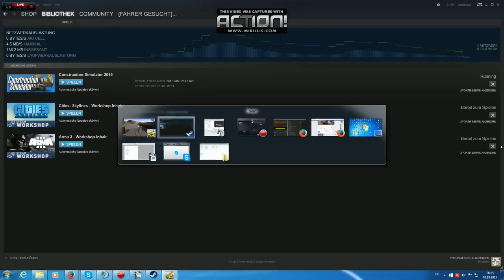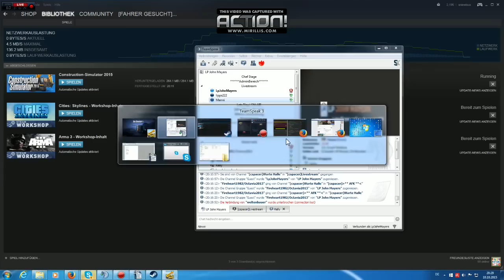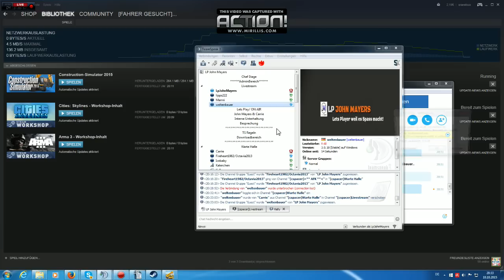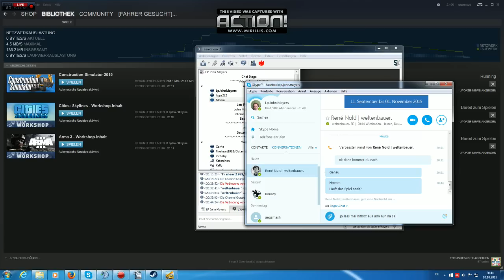LpJohnMayers Zockerwochenende, 5000 Abo Spezial und 3 Jahre YT - Oct 10th #5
Bausimulator mit Rene Nold von Weltenbauer. Mein Stream eure Fragen an Rene. Danke an alle die fleissig mit gestaltet haben.